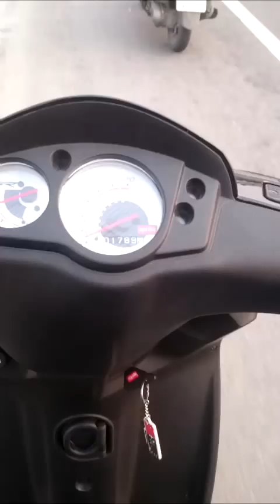Aprilia SR 150 vs Activa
An acceleration comparision video between Aprilia sr150 and honda Activa 110 CC